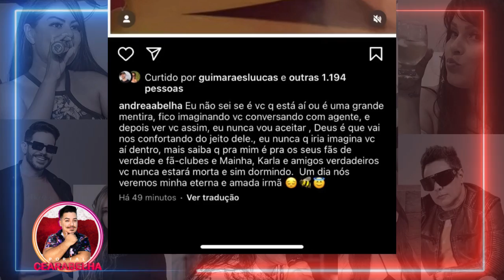Irmã de Paulinha Abelha POSTA FOTO DA CANTORA NO CAIXÃO, É DETONADA E TOMA DRASTICA ATITUDE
Irmã de Paulinha Abelha POSTA FOTO DA CANTORA NO CAIXÃO, É DETONADA E TOMA DRASTICA ATITUDE. Saiba tudo

Também estamos no kwai com vídeos exclusivos: @cearaabelha

Facebook Grupo : Portal Cearabelha
Facebook Página : Portal Cearabelha
Periscope : Cearabelha
Google+ : Cearabelha